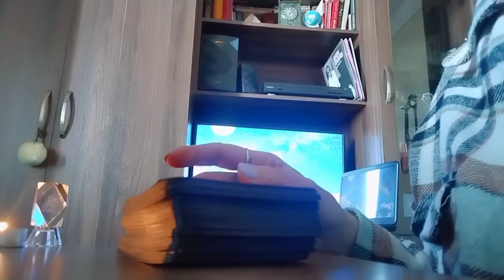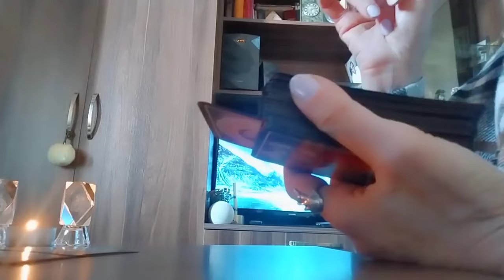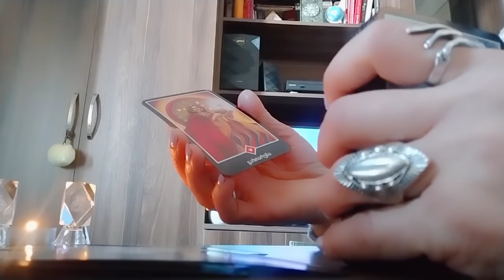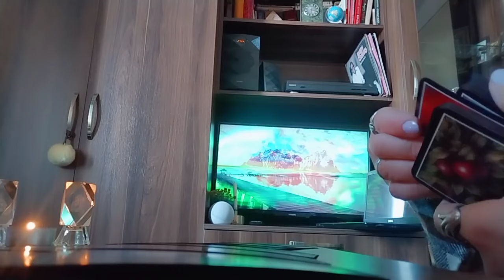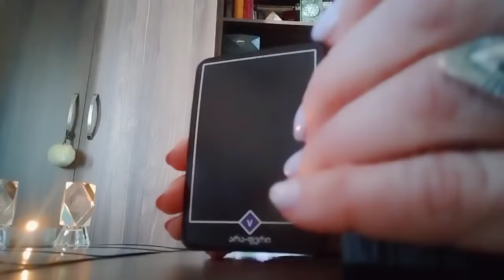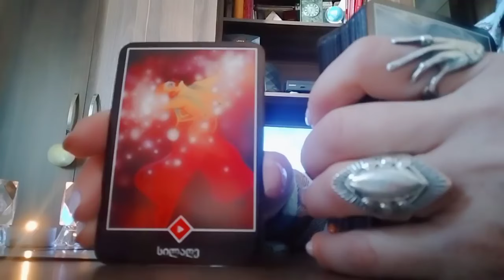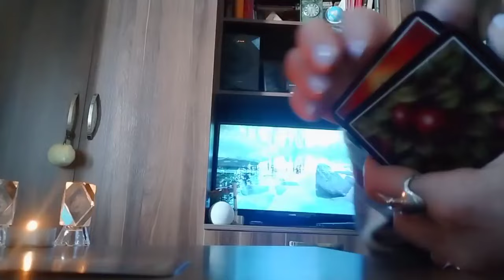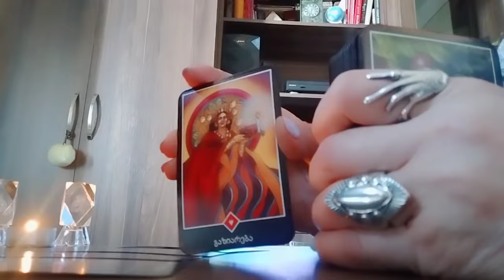როგორი დღეები გელოდებათ? ეს უნდა იცოდეთ!✨🃏✨💕